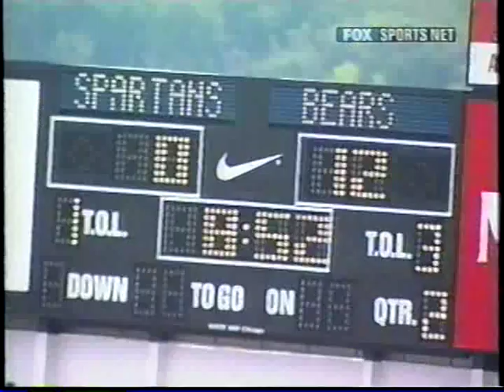2002 Cal at Michigan State Highlights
The 2002 Cal at Michigan State post-game show with Mike Pawlawski.  Cal beat the #15 ranked team 46-22.